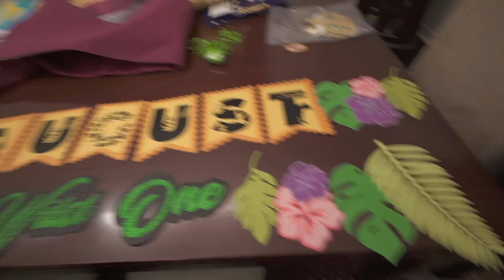BABY'S FIRST BIRTHDAY | DIY Balloon Garland, Decor and More!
Our little girl is turning one years old! We flew out to Toronto to visit family to celebrate her birthday with her grandparents. We created this great big balloon arch and decorated with the WILD ONE theme.

Just because your baby's big day is here doesn't mean you need to shell out the big bucks. Check out these budget-friendly first birthday party ideas that are guaranteed to make your bash a memorable one.

To make your bash a memorable one. Keep your kiddo's 1st birthday decor super simple — and super sweet — with a framed photo collage of all their firsts. Not only is it adorable decor for the party, it's a beautiful keepsake you'll always cherish.